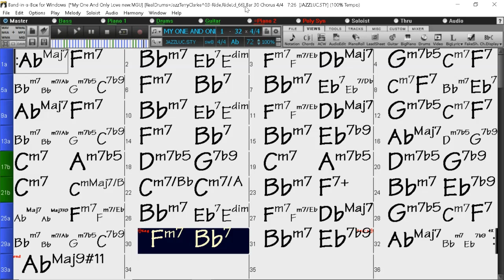BACKING TRACK - MY ONE AND ONLY LOVE (Guy Wood, Robert Mellin) (Ab) 72 BPM BALLAD